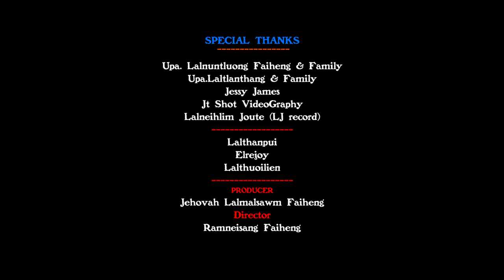Ram Letling-Joseph Darngawn| Hmar Music Video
Ngaithlatu hai popo in Pathien malsawmna changa lungril le titakzeta ngai seng ding ka hung fiel cheu.

A hmasatakin hieng chen chen mi thuoitu ei Pathienin ropuina chang sienla, hi hla mi produced pek tu ka U Jehovah le a sunghai kuoma lungril takin lawmthu ka hrila, chun soundtrack mawi em em a mi siempek tu ka ruolpa Jessy James kuoma lawmthu ka hril bawk a, vocal training le hla min chukpuitu, tha le zung senga a tulna tieng tieng mi support a mi thangpuitu Upa Lalnuntluong le a sunghai kuoma khawm lungril takin lawmthu a vel a velin ka hril bawka, hi hla phuoktu, Pastor G.Dos, a hla phuok phal taka a min saktir hi a ropuiin lawm um ka ti bawka, recording le mawi taka Editing mi thawpek tu Pu Lalneihlim Joute (LJ Record) kuoma khawm lawmthu ka hril nghal bawk anih. Video tieng khawm ka sawl ka kham khawm ti lo a, thafan taka video mi shoot puia, editing hai mawi taka mi thaw pek tu, ka ruolpa John Inbuon( Jt Shots Videography ) kuoma khawm lungril tak meu in lawmthu ka hril anih.

Hi hla/video puitling theina dinga theitawp tak meu suo a, tha le zung senga mi tawiawmtu hai po po le thu tha tak tak min fuituhai popo Pathienin a let tamtakin malsawmna vur sienla cheu, malsawmna la ni pei ding ditsakna vochuom kan hlan cheu. Ka lawm ie